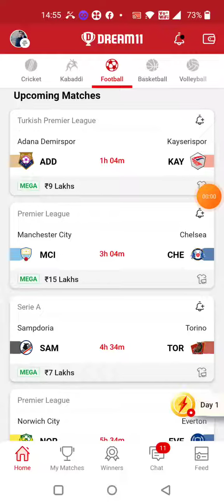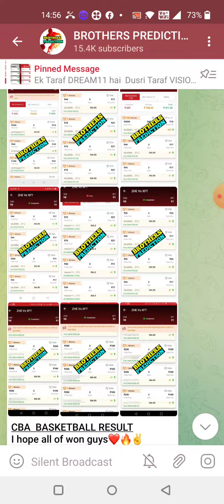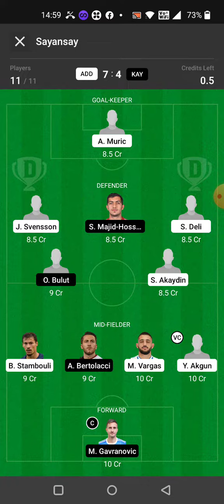ADD vs KAY FOOTBALL DREAM11 TEAM PREDICTION